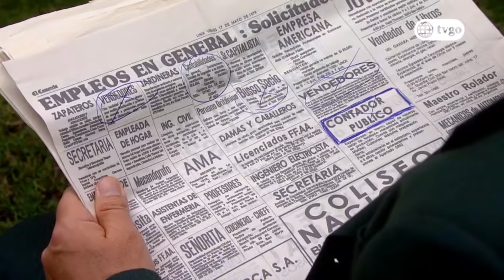De vuelta al barrio - 30/10/2019 - Cap 501 - 4/4